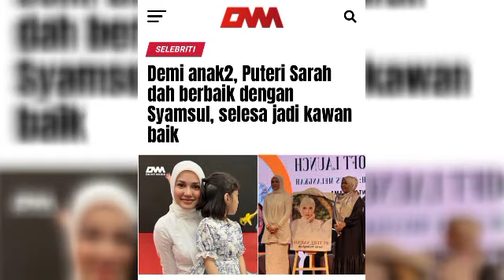HAFIDZ ROSHDI BAKAL UMUMKAN PERKAHWINANNYA DENGAN ATHIRAH YUHADA 😱‼️hafidzroshdi